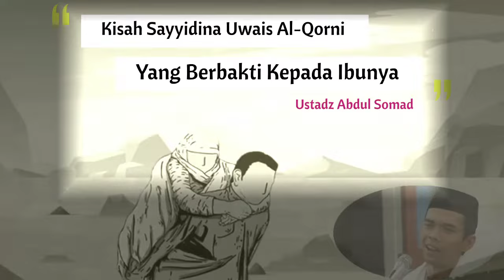Kisah Sayyidina Uwais Al-Qorni - Ustadz Abdul Somad uas terbaru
Uwais adalah sosok pemuda yang sholeh dan sangat memuliakan ibunya. Uwais senantiasa merawat dan memenuhi semua permintaan ibunya.

Pada satu waktu, Uwais meminta izin kepada ibunya untuk berjumpa dengan Rasulullah SAW yang saat itu berada di Madinah. Ibunya mengizinkan dan berpesan kepada Uwais agar cepat pulang karena merasa sakit-sakitan. Sampai di Madinah, Uwais langsung menuju rumah Rasulullah. Namun sayang Uwais tak bisa menemui Rasulullah sebab sedang di medan perang.

Teringat pesan sang ibu agar lekas kembali ke Yaman, Uwais dengan terpaksa pamit kepada Siti Aisyah RA, istri Rasulullah yang ketika itu ada di rumah. Tak lupa dia menitipkan salam untuk Rasulullah.

Kisah lain dari Uwais al Qarni adalah senantiasa memenuhi keinginan ibunya. Sang ibu yang sudah tua sangat ingin sekali pergi haji. Padahal dengan kondisi ketika itu yang tak ada uang, Uwais merasa berat untuk memenuhi keinginan sang Ibu.

Dari Yaman, perjalanan ke Makkah sangatlah jauh. Melewati padang tandus yang panas. Orang-orang yang pergi ke Makkah biasanya menggunakan unta untuk membawa banyak perbekalan.

Uwais terus berpikir untuk mencari jalan keluar agar ibunya bisa berangkat ke Tanah Suci. Kemudian, dibelilah seekor anak lembu dan Uwais membuat kandang di puncak bukit. Setiap pagi ia bolak-balik menggendong anak lembu itu naik turun bukit. Banyak orang yang menganggap aneh tindakan Uwais tersebut.

Setelah 8 bulan berat Lembu Uwais telah mencapai 100 kilogram. Saat tiba musim haji, Uwais merasa otot-ototnya sudah kuat dan siap mengangkat beban berat. Dia pun menggendong sang Ibu dari Yaman ke Makkah untuk menunaikan ibadah haji.

Di tanah suci, Uwais al Qarni dengan tegap menggendong ibunya wukuf di Arafah dan Thowaaf di Kakbah. Di depan Kakbah air mata sang Ibu tumpah. Uwais pun berdoa, "Ya Allah, ampuni semua dosa ibu."